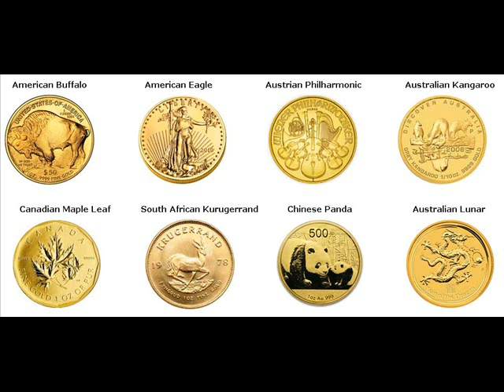Gold Bars For Sale San Carlos Venezuela